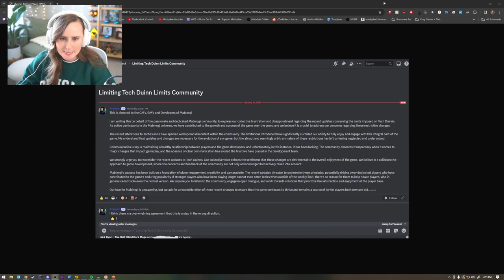Morgant, the Dark Lord! Also Bonus Voice Acting - Mabinogi | Part 18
Stream schedule on Twitch:
M, W-Th, Sun: 9am-4pm